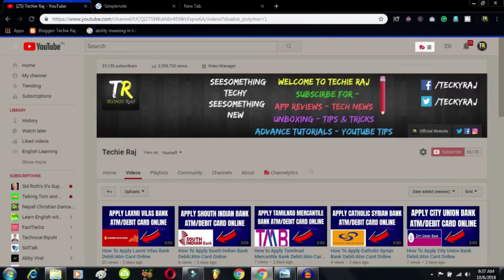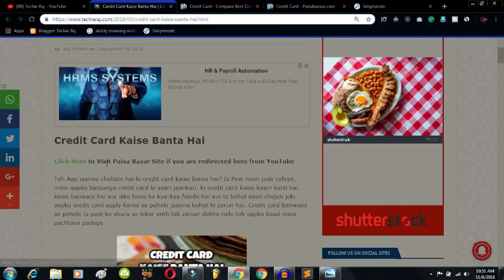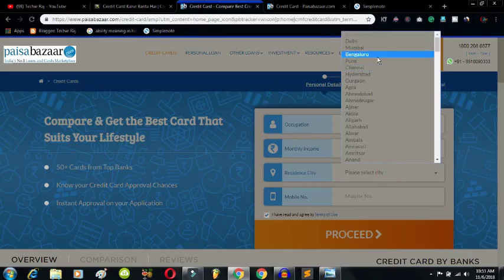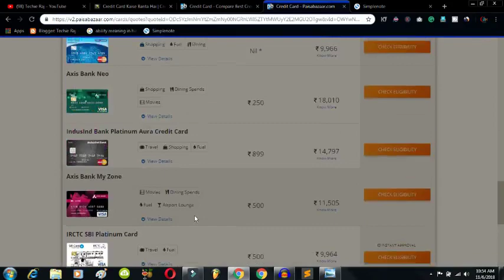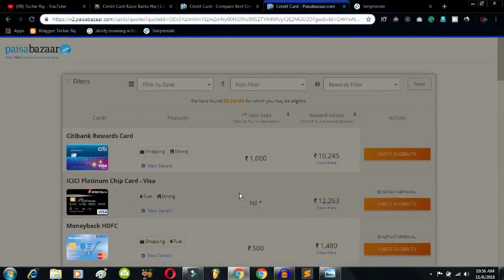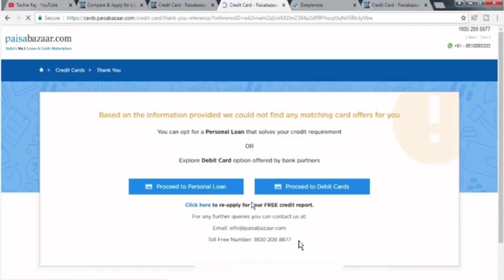Apply Dena bank credit card | How to apply Dena bank credit card online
3. Earn Money With Kwai App

4. Make Money With PayBox

5. Top 5 Earning App